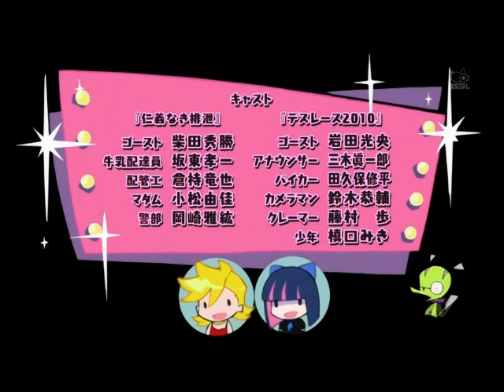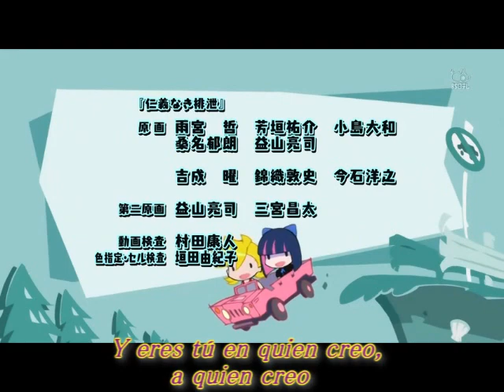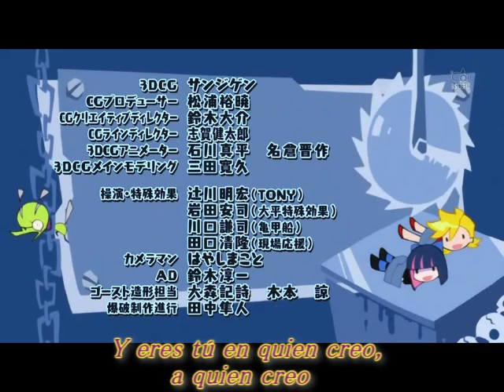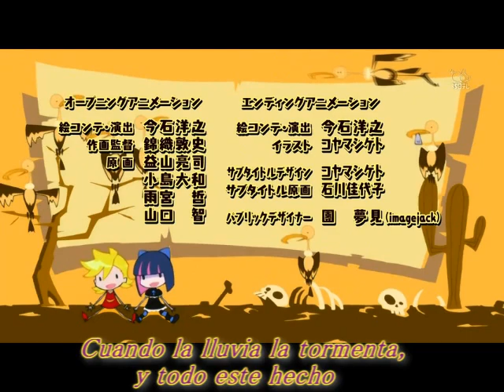Panty & Stocking - Fallen Angel Sub. Español [Full version]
Bueno bueno :3 esta es una petición D:! que de verdad tarde demasiado en cumplir ;3; GOMEN HIBARI! pero aqui esta D: el ending de Panty & Stocking, Fallen Angel que me pidio :3 me dedique para hacer el video xD por que asdasdasdasd. queria subir el video del ending pero como es extremadamente corto xDDD asi que si si se ven las escenas repetidas pero bueno =3= espero les guste y muchas gracias a Marmo y a Oka-chan que me ayudaron con la traducción, a la Enana y a lulú con los Errores ortograficos que hacen gala en la descripción por que no tengo el jodido Word :D (?) *Evil laugth (?)* bueno eso es todo e.e felices pascuas (?)